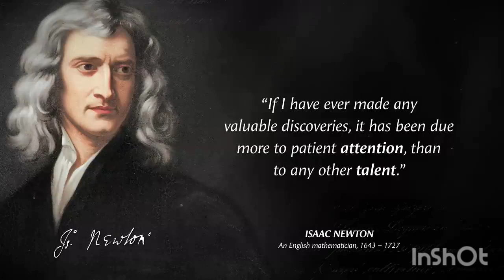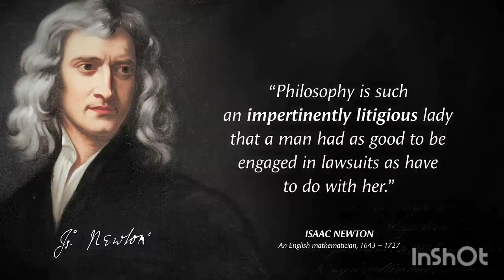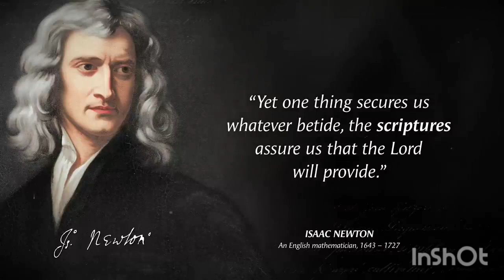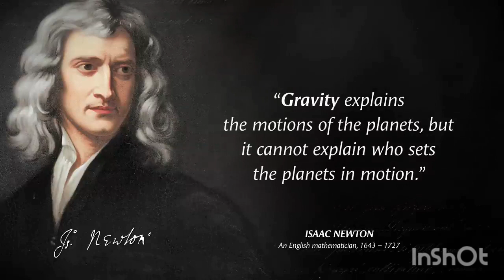Best motivational quotes | Isaac Newton quotes | Quotes about Life | Wise Quotes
These are vivid sayings and quotes from Isaac Newton. The best quotes and aphorisms of Isaac Newton will make you think about many things in life. Life quotes from Isaac Newton are definitely worth your time.
This video contains quotes from Isaac Newton. This quotes compilation is made of his best quotes and we hope that these life quotes can make you think about many things in your life. Isaac Newton's quotes are definitely worth your time. Don't forget to take screenshots of the quotes you like to put together in your collection of inspirational quotes. Best motivational quotes and wise quotes.